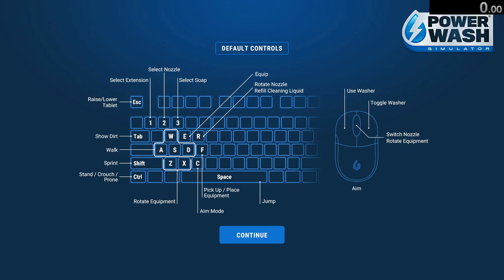PowerWash Sim: Clean the Washroom Any Equipment 14:26.200